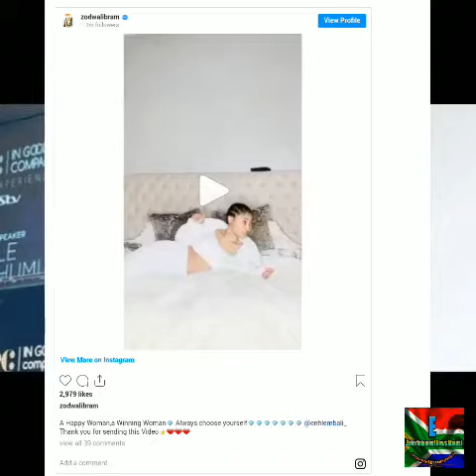What Zodwa Wabantu did for Enhle Mbali left many emotional